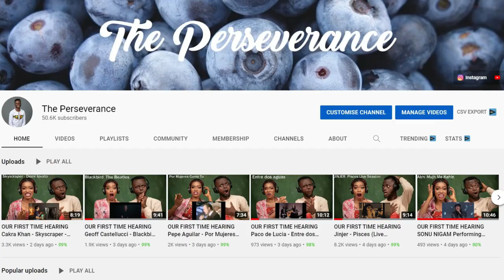OUR FIRST TIME HEARING Waiting On A Miracle (From "Encanto") REACTION!!!😱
1)This video has no negative impact on the original works (It would actually be positive for them)
2)This video is also for teaching purposes.
3)It is positively transformative in nature.
4)I only used bits and pieces of videos to get the point across where necessary.